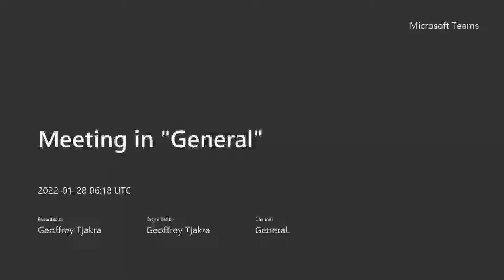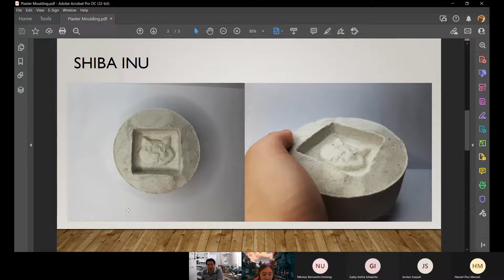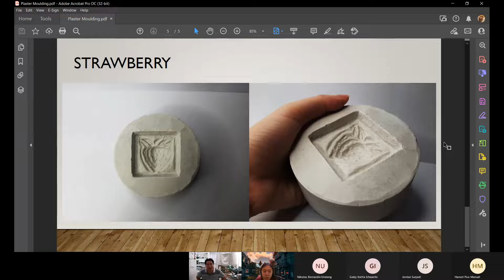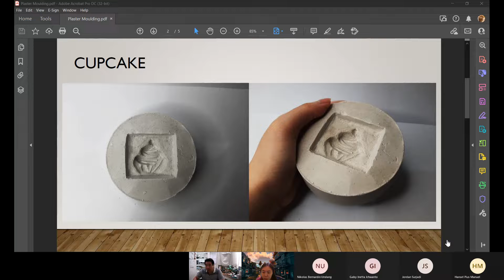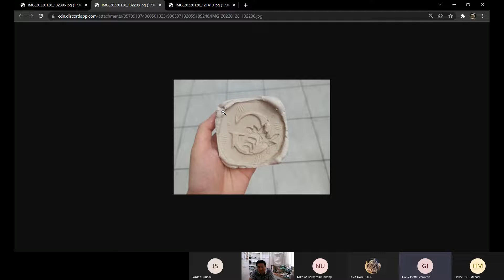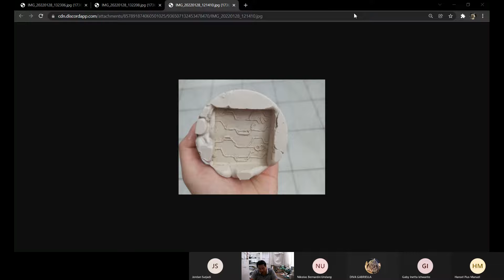Plaster moulds results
Mass Production Ceramics class, Universitas Pelita Harapan, School of Design, Design Product, 28 Jan 2022. Discussing about the results of the students plaster moulds results.

Project 3: Make the vessel mould for slip casting.
Due March 11, 2022 1:00 PM
Instructions
Make the vessel, could be from clay or other materials such as cloth, paper, plastics, etc. Make a plaster mould from the vessel you made. Could be a 0ne part mould, could also be a 2-3 parts mould (if the shape of the vessel has undercuts). Due date for the finished plaster mould is: 11 Feb 2022, at 1 pm. also on that date make sure you have ingredients to make the casting slip ready (powder clay, sodium silicate, soda ash) or buy the ready made casting slip from the link I provided in the WAG.